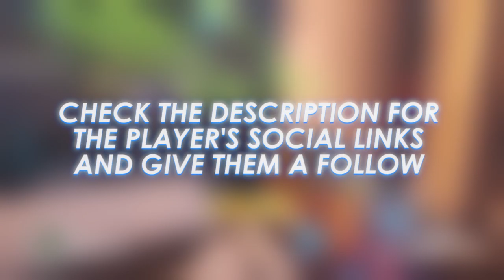Ember Frags Out And Gets A QUINTUPLE KILL POTG! Hilarious Game